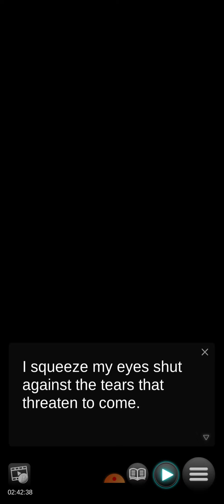Sealed with a Dragons Kiss- Episode 15